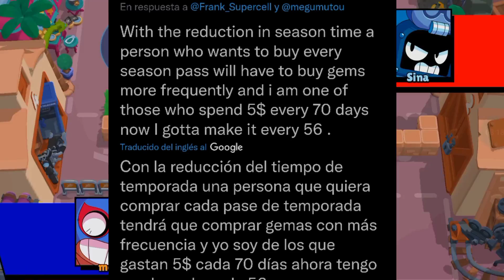SE HAN ENFADADO MUCHISIMO por ESTO... 😡 [BRAWL STARS]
Que pasa gente!! Espero que les guste el video de hoy en el que vemos los nuevos enfados contra supercell en brawl stars.